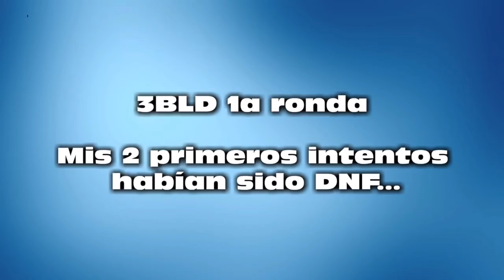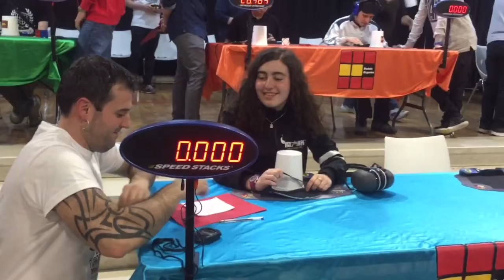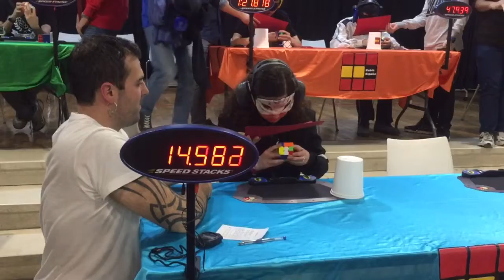Madrid Open - 1a ronda y final de 3BLD